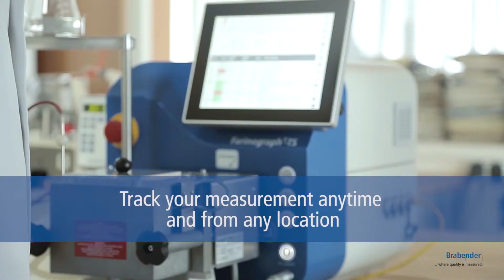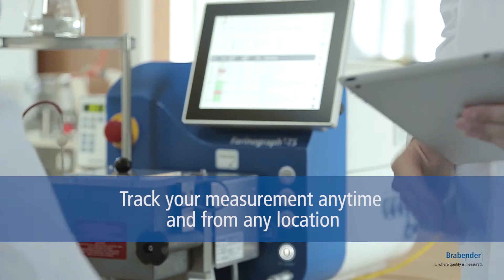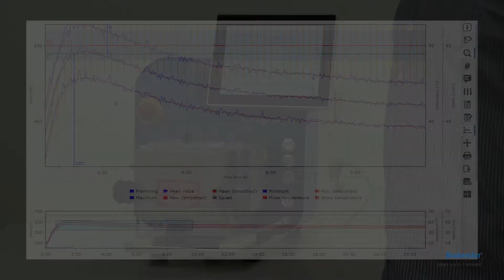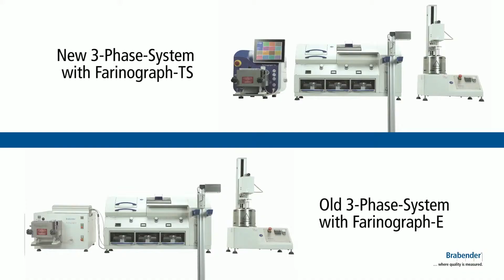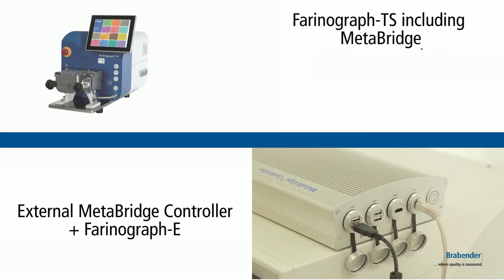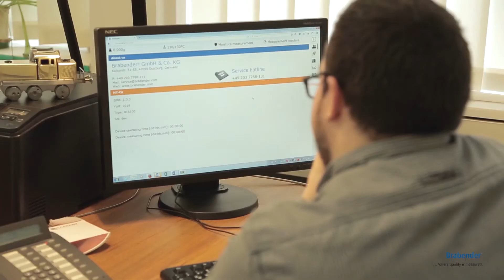MetaBridge – Food Version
Vernetzen Sie Ihre Brabender Geräte und greifen Sie von überallher auf Ihre Messergebnisse zu.